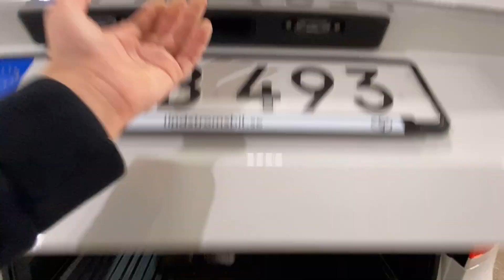Såld! Volvo V70 2.0 D4 Momentum Vhjul Drag Halvskinn Garanti, LNB493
LNB493